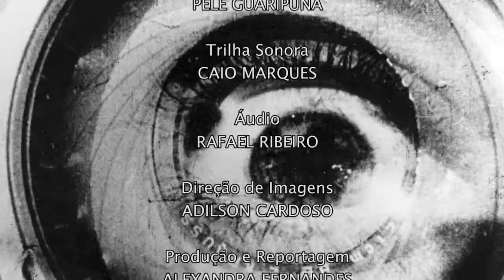Cine Federal | Onde Os Outros Não Existem (29/04/17)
No programa de hoje, falamos sobre produção independente e, também, sobre um projeto que alia audiovisual e teatro em escolas públicas de Curitiba - o Teatrando na Escola.

A ideia que começou nas Artes Cênicas ganhou as telas recentemente com experiências em curta-metragem e com o filme "Onde os outros não existem".

Convidamos o pedagogo e ator Clau Lopes e o diretor do filme Raphael Pereira para falar sobre o projeto e sobre a produção audiovisual.

Confira o trailer de "Onde Os Outros Não Existem" no